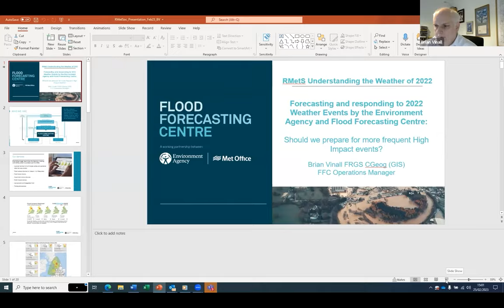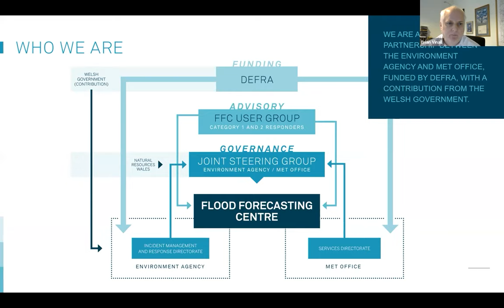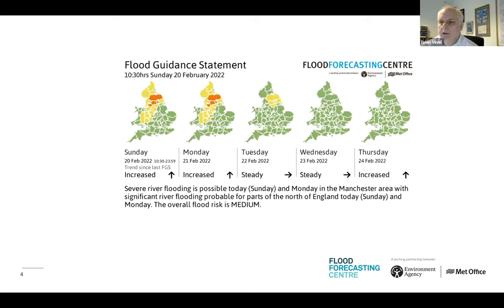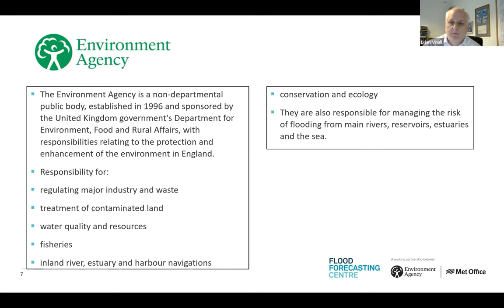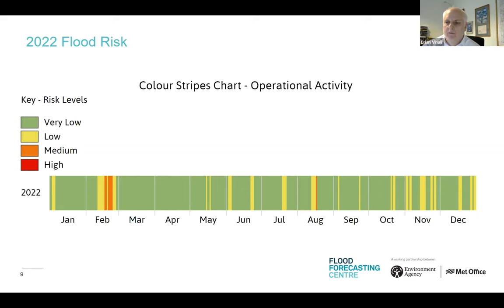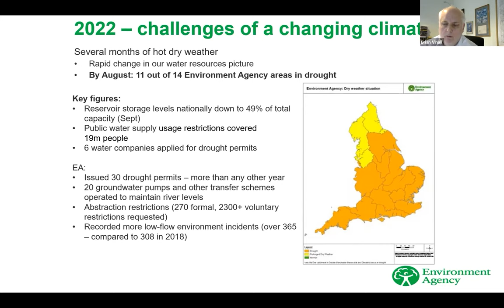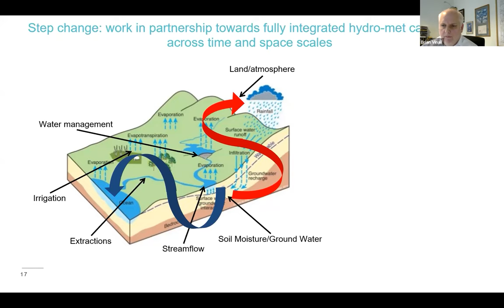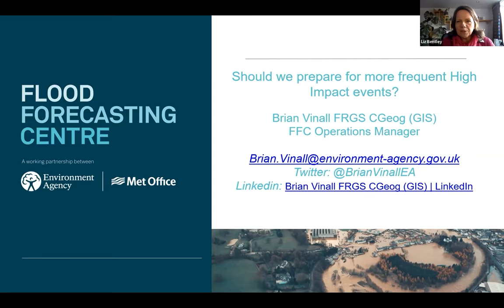UtWo 2022: Forecasting and Responding to the 2022 Weather Events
Speaker Biography
Mr B Vinall
Brian Vinall is the senior team leader and Operations Manager in the Flood Forecasting Centre, based in Exeter. He joined the Environment Agency in 1997 initially working in the water resources team. In 2001 he started working in Flood Warning as a Team Leader. Following the 2007 floods, and the subsequent government review, he was on the management team setting up the Flood Forecasting Centre. He has worked there since.